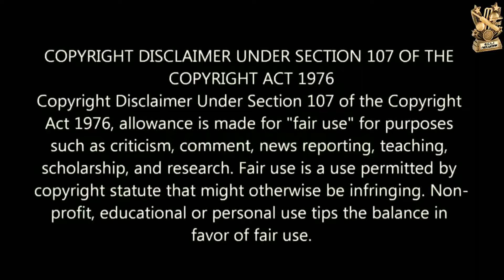Rishabh Pant Mass Attitude whatsapp status |ECLI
Welcome to the E.C.L.I NETWORK.🕉🔱

• Courtesy •

= Windies Cricket

This video is copyrighted by E.C.L.I NETWORK. ©®

Caution⚠️=》 Use Headphone🎧 or Earphones🎧 for better experience 🔊📽.

Warning=》Don't Drinking and Smoking it is very harmful for your life 🚭.

like = 100 likes aim 👍🏻
Comments = Want to see your lovely comments.💬

In this channel we uploaded many types of sports videos like,
=》Cricket.🏏🏟
=》Football.⚽️🏟
=》WWE.🤼‍♂️🏟
=》ETC.
        Related videos if you want to see this types of videos then subscribe to the our channel and you can also suggest us which type of videos or song edited videos do you want in this channel.

If we like your comments then we loves your comments and give you a shortout in our next video.

Cover topic=》
1. Rishabh Pant Mass Attitude whatsapp status |Rishabh Pant |Whatsapp status |Rishabh Pant status |ECLI
2. rishabh pant whatsapp status
3. rishabh pant attitude whatsapp status
4. rishabh pant zero to hero
5. rishabh pant status
6. rishabh pant reverse sweep
7. rishabh pant batting today
8. rishabh pant batting
9. rishabh pant mass attitude status
10. rishabh pant status song
11. rishabh pant status today
12. rishabh pant status ipl
13. rishabh pant status in tamil
14. rishabh pant six status
15. rishabh pant six today match
16. rishabh pant ipl
17. rishabh pant
18. ipl
19. rishabh pant keeping
20. rishabh pant batting song
21. ecli

Keep safe and always happy
Jai Hind Jai bharat 🇮🇳.
Keep support.